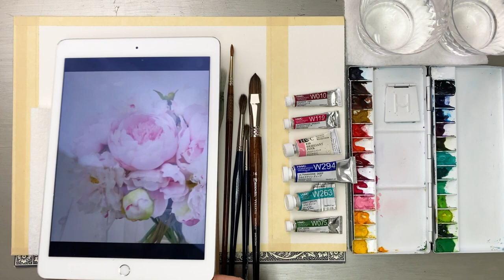Watercolor Painting - Peony Series- Wet on Wet- Tutorial.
In this video, I want to share with you how to paint Peony Flowers in watercolor. Peony flower is looking beautiful and elegance. But it is not easy to paint because its petals are so complicated. I am enjoying to paint peonies usually in watercolor because I can focus on watercolor technique while I am working on peonies. This video original running time is around 1 hour 40 minutes. But The video airing time has been reduced to around 17 minutes. The original video may be used later when playing online classes.

COLOR: crimson lake, magenta, brilliant pink, ultramarine deep,
               sap green, cobalt green.
PAPER: Arches Cold Pressed 140 lbs.
BRUSH: Escoda 16  Versátil, Escoda Pointed Brush,
               Hwahong 1 Big Wash Brush.

Thank you and enjoy the video and for all your support.
I hope you like this video and you should try this one.
It will give me a lot of happy and good energy.

And I'd like let you know about my online class 101. This class will give you one point lesson per each class how to sketch, how to use watercolor, how to incorporate light and shadow and how to learn watercolor techniques.

●A minor waltz- Esther Abrami
●Remembering Her-Esther Abrami
●Morning Folk Song-Esther Abrami